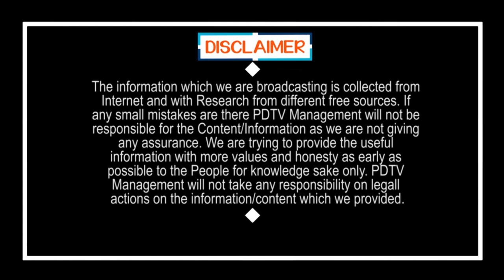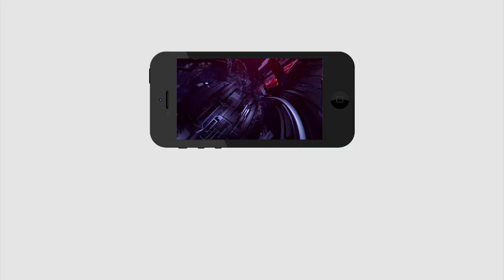Tirupati By Elections | Jagan | Srikalahasti Public Talk | YSRCP Candidate Dr Gurumurty | PDTV News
గురుమూర్తి మా ఊరి బిడ్డ గెలుపు మామూలుగా ఉండదు